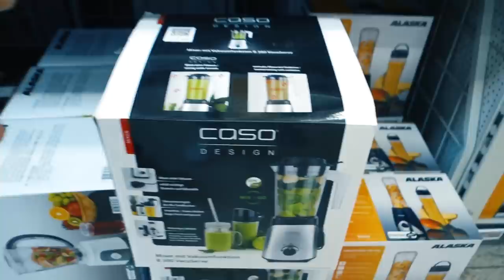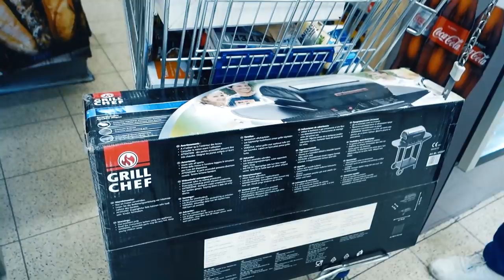Ramadan Mit Den Jungs | Wir Fasten | Vassili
Heute Zeige ich euch wie es mir ging beim Ramadan Fasten. Die gläubigen die es ein Monat durchalten haben mein vollsten Respekt ;)
Ramadan Mit den Jungs | 1 Tag Fasten | Vlog